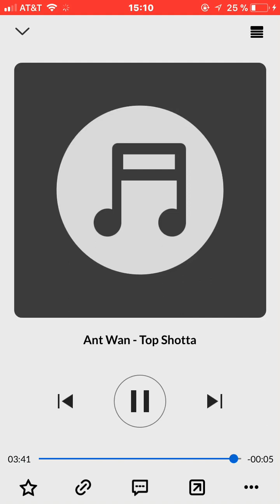Ant wan - Top Shotta